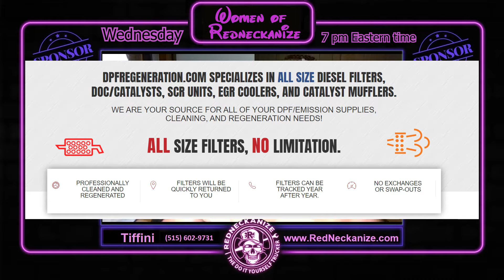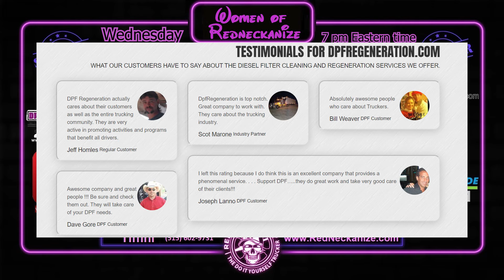TRUCKING! Women of Redneckanize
Redneckanize Radio - Live Weekdays @ 7pm eastern

Please support the companies that support Trucking and it's Truckers